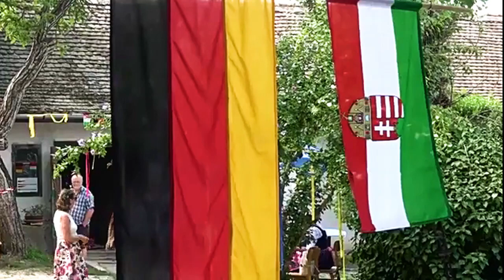BUDAKALASZ NEMZETISÉGI NAP 2021 07 NATIONALITÄTENTAG in KALASCH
Der Nationalitätentag in Kalasch  - mit Kulturgruppen der ungarndeutschen, serbischen und griechischen Nationalität - wurde im Juli von der Deutschen Nationalitäten Selbstverwaltung und dem Kulturhaus aus Kalasch gestaltet.
Das TV-Team von Budalasz-TV hat das Geschehen für die Nachrichtensendung "Hirado" aufgezeichnet. Sie sehen einen Ausschnitt aus der Nachrichtensendung.